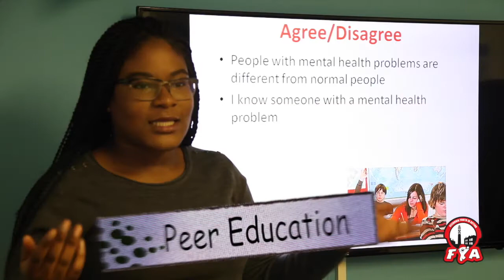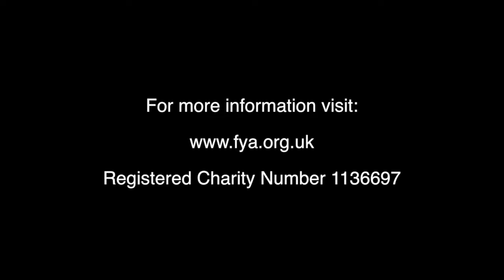Fitzrovia Youth in Action Film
Fitzrovia Youth in Action (FYA) is central London's leading youth action charity. We empower disadvantaged children and young people to create lasting change in their community and in their own lives.